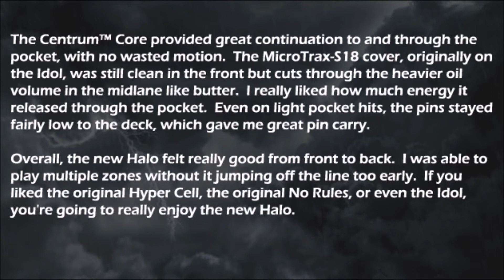Roto Grip Halo Ball Review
The new Halo is without question the best ball from Roto Grip this year.  It allows you so much versatility when facing heavier oil conditions.  If you liked the cover on the Idol and/or liked the reaction from the Hyper Cell and No Rules.  The new Halo is just like that but better.  I highly suggest putting this one in your bag for the upcoming fall/winter season.  As always, if you like this video.  If you have any questions, please leave them in the comment section below.